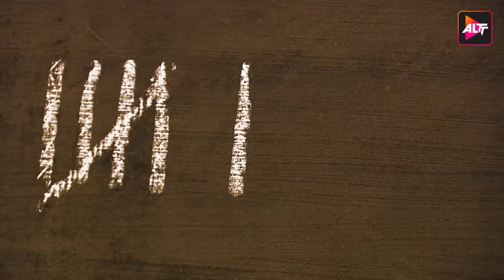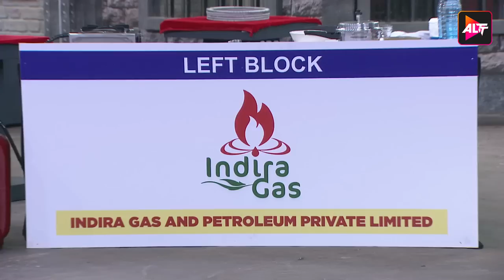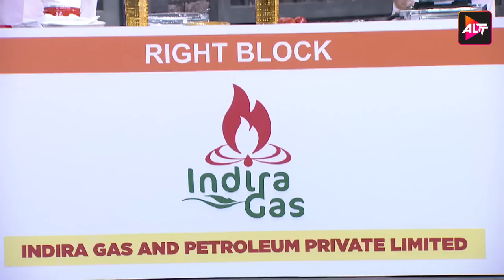Lock Upp - EP - 35 (Part 1 ) - Orange Team ke Beech badh rahi hai Tension | Zeeshan K | Payal R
A group of celebrities is locked inside a jail that is devoid of everyday luxuries. Divided into teams, they perform tasks to win their basic needs and survive inside the LockUpp until only one of them emerges as the winner.